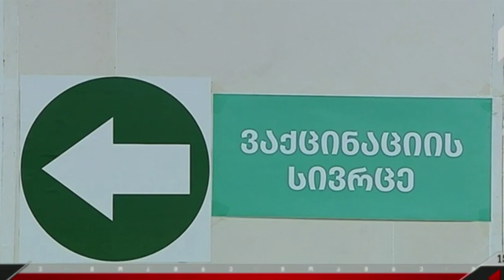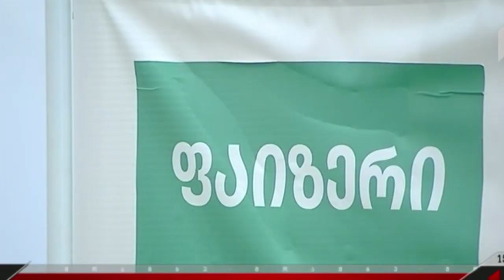հոկտեմբերի կեսերից նախատեսվում է պատվաստումների լուրջ շաբաթյակ